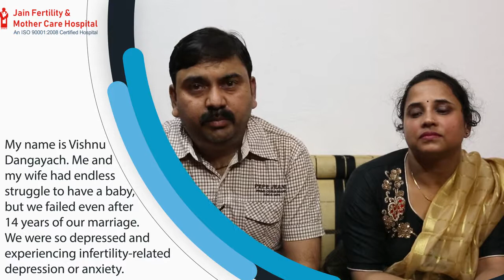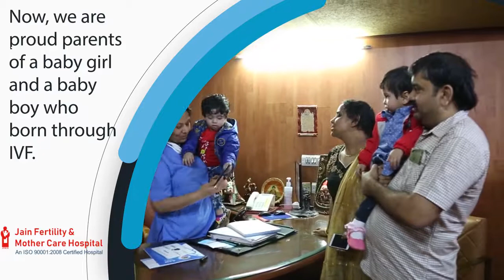IVF/Infertility Success Story! Jain Fertility & Mother Care Hospital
Success Story of Our patient. Must watch the video.

Jain Fertility & Mother Care Hospital

Address:
D-253, Amrapali Marg, Hanuman Nagar VAISHALI, Jaipur – 302021, Rajasthan.